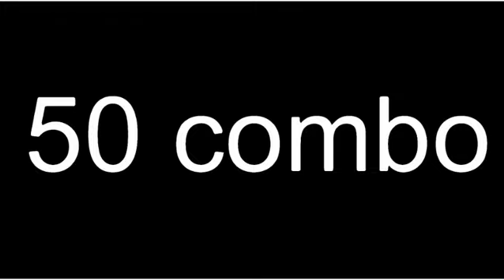50 combo ( stick nodes animation)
and like this video if you like this video